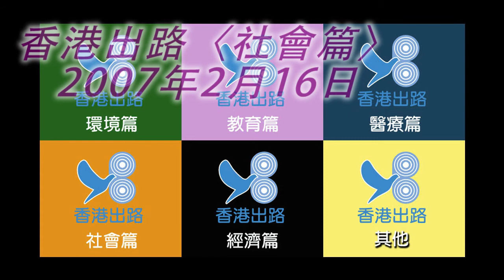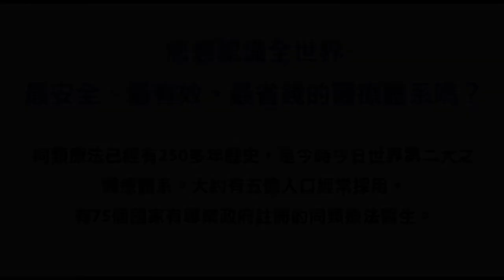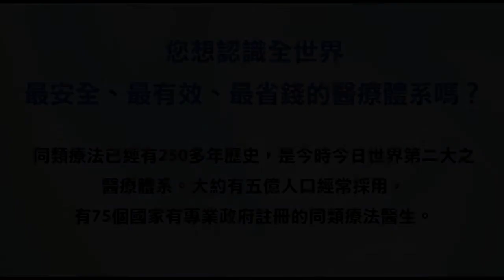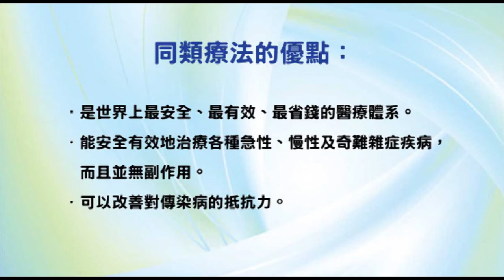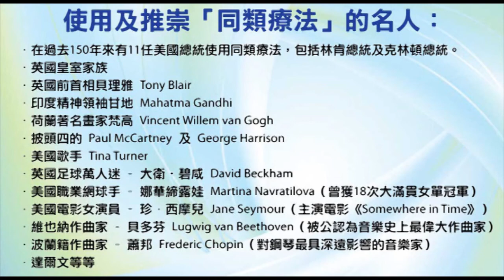香港出路〈社會篇〉- 2007年2月16日播出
內容： (1) 公平競爭法的禍害
 (2) 領匯事件點睇？
 (3) 食物安全營養標籤法
播出日期：2007年2月16日
主持：袁大明 自然療法醫生、甘永賢
嘉賓：孫柏文